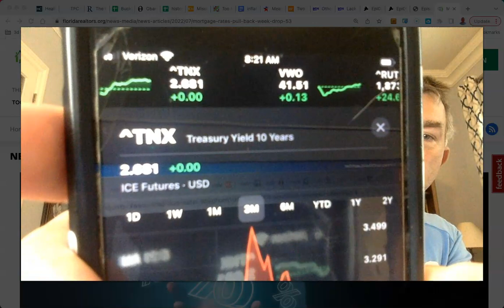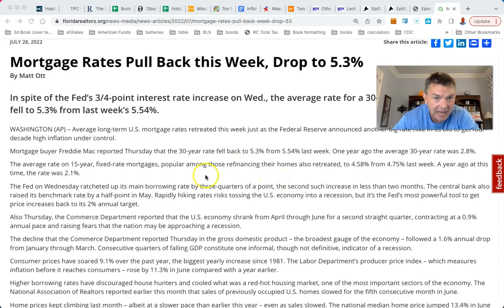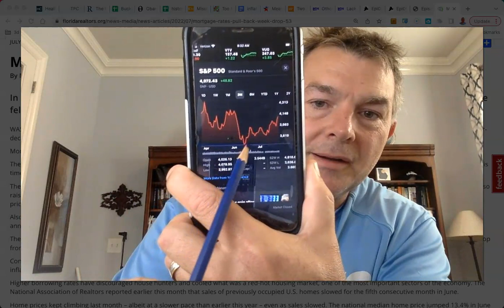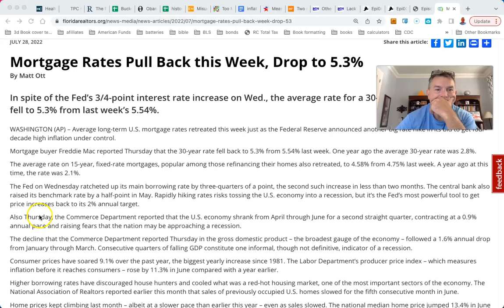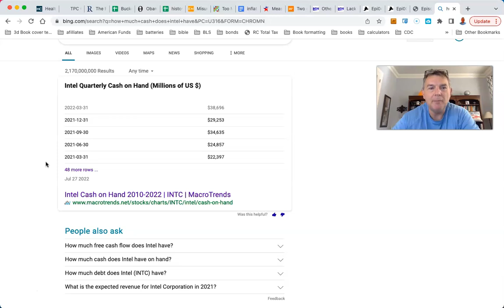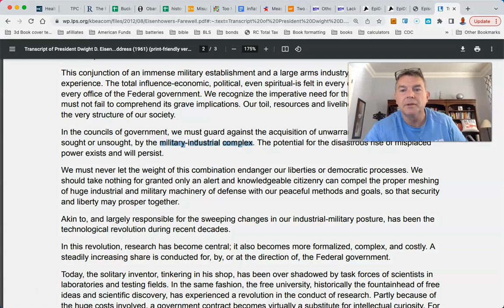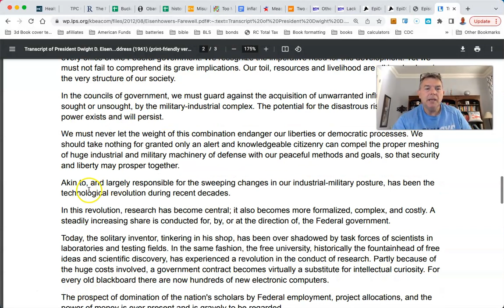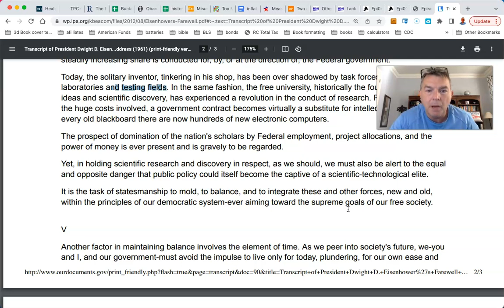News of The Day! Mortgage Rates Drop, Fascist CHIPS Bill Etc...